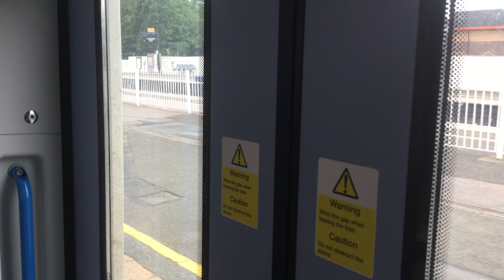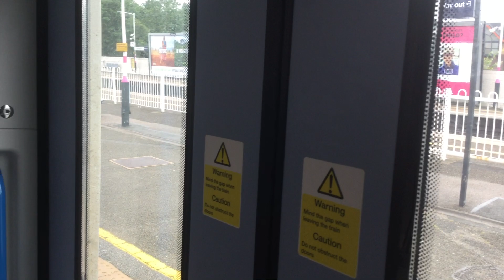Journey on Thameslink from Kentish Town to Cricklewood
Stations and interchange
Kentish Town northern line
West Hampstead Thameslink jubilee line and London overground north London line
Cricklewood